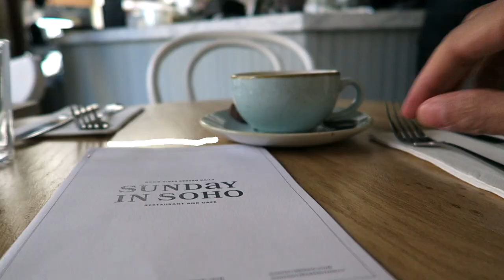Sunday in Soho - Paris café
Had to get out the camera and share my experience at Sunday in Soho. It's a cute café in Paris with tasty coffee and amazing sweets made from very good ingredients. I organized an entrepreneur meetup there with Message Paris and we used a table on their upstairs floor. Very friendly staff, great location.